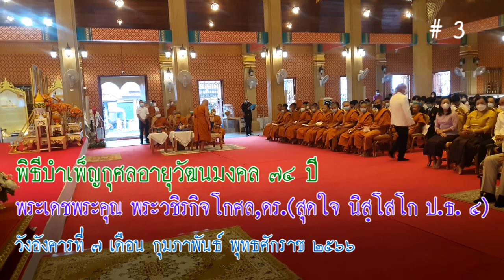พิธีบำเพ็ญกุศลอายุวัฒนมงคล ๗๔ ปี พระเดชพระคุณ พระวชิรกิจโกศล, ดร. # 3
พิธีบำเพ็ญกุศลอายุวัฒนมงคล ๗๔ ปี พระเดชพระคุณ พระวชิรกิจโกศล, ดร. (สุดใจ นิสฺโสโก ป.ธ. ๔)
รองเจ้าคณะจังหวัดอุบลราชธานี เจ้าอาวาสวัดมหาวนาราม พระอารามหลวง
วันอังคารที่ ๗ เดือน กุมภาพันธ์ พุทธศักราช ๒๕๖๖
ณ วัดมหาวนาราม พระอารามหลวง ตำบลในเมือง อำเภอเมืองอุบลราชธานี จังหวัดอุบลราชธานี
เวลา ๐๗.๐๐ น. -พระภิกษุ สามเณร และพุทธศาสนิกชน พร้อมกัน ณ พระวิหารพระเจ้าใหญ่อินแปลง
-พระเดชพระคุณ พระวชิรกิจโกศล เข้าสู่มณฑลพิธี
-พระเดชพระคุณ พระวชิรกิจโกศล จุดเครื่องนมัสการพระเจ้าใหญ่อินแปลง
-ผู้ว่าราชการจังหวัดอุบลราชธานี จุดธูปเทียนบูชาพระรัตนตรัย
-เจ้าหน้าที่อาราธนาศีล
-ประธานสงฆ์ให้ศีล/รับศีล
-พระเดชพระคุณ พระวชิรกิจโกศล มอบทุนการศึกษา จำนวน ๗ แห่ง
-พระเดชพระคุณ พระวชิรกิจโกศล จุดเครื่องทองน้อยหน้าโต๊ะหมู่บูรพาจารย์
-พระสงฆ์ ๑๐ รูป สวดทักษิณานุปาทาน
-พระเดชพระคุณ พระวชิรกิจโกศล และผู้ว่าราชการจังหวัดอุบลราชธานี ทอดผ้าไตร จำนวน ๑๐ ไตร
-พระสงฆ์พิจารณาผ้าไตร
-พระสงฆ์ทั้งนั้นอนุโมทนา/กรวดน้ำ-รับพร
-พระสงฆ์เจริญบทสวดถวายพรพระ จบแล้ว
-นิมนต์พระสงฆ์-สามเณร ๑๐๙ รูป ออกรับบิณฑบาต
-พระเดชพระคุณ พระวชิรกิจโกศล ผู้ว่าราชการจังหวัดอุบลราชธานี และผู้ร่วมพิธี ทำบุญตักบาตร
พระเดชพระคุณ พระวชิรกิจโกศล, ดร.
(สุดใจ นิสฺโสโก ป.ธ.๔, พธ.บ., M.A., Ph.D.)

• รองเจ้าคณะจังหวัดอุบลราชธานี
• เจ้าอาวาสวัดมหาวนาราม พระอารามหลวง
• เจ้าสำนักปฏิบัติธรรมประจำจังหวัดอุบลราชธานี แห่งที่ ๕
• รองอธิการบดี มหาวิทยาลัยมหาจุฬาลงกรณราชวิทยาลัย วิทยาเขตอุบลราชธานี

พระวชิรกิจโกศล มีนามเดิมว่า สุดใจ นามสกุล คำบุญมา เกิดเมื่อวันจันทร์ที่ ๗ กุมภาพันธ์ พ.ศ. ๒๔๙๒ บิดาชื่อ นายทัย คำบุญมา มารดาชื่อ นางเผือก คำบุญมา ณ บ้านศรีษะกระบือ ตำบลคูเมือง อำเภอวารินชำราบ จังหวัดอุบลราชธานี เข้ารับการอุปสมบท เมื่อวันศุกร์ที่ ๒๓ มกราคม พ.ศ. ๒๕๑๓ ณ พัทธสีมาวัดบ้านแขม ตำบลคูเมือง อำเภอวารินชำราบ จังหวัดอุบลราชธานี โดยมี พระครูสุพจน์อุบลรัตน์ (สุข สุวโจ) วัดวารินทราราม เป็นพระอุปัชฌาย์ พระปลัดภูมี ปิยวณฺโณ (ภายหลังได้รับพระราชทานสมณศักดิ์เป็น พระครูพิศาลคุณวุฒิ) วัดบ้านแขม เป็นพระกรรมวาจาจารย์ เจ้าอธิการสอน อินทปญฺโญ (ภายหลังได้รับพระราชทานสมณศักดิ์เป็น พระครูกมลวิสุทธิ์) วัดโพธิ์ใหญ่ เป็น พระอนุสาวนาจารย์ ได้รับนามฉายาว่า “นิสฺโสโก”

พ.ศ. ๒๕๒๒ เป็น ผู้ช่วยเจ้าอาวาสวัดมหาวนาราม พระอารามหลวง
พ.ศ. ๒๕๔๓ เป็น รองเจ้าคณะอำเภอเมืองอุบลราชธานี
พ.ศ. ๒๕๕๘ เป็น พระอุปัชฌาย์ ประเภทวิสามัญ
พ.ศ. ๒๕๕๘ เป็น เจ้าอาวาสวัดมหาวนาราม พระอารามหลวง
พ.ศ. ๒๕๖๒ เป็น เจ้าคณะอำเภอเมืองอุบลราชธานี
พ.ศ. ๒๕๖๕ เป็น รองเจ้าคณะจังหวัดอุบลราชธานี

พ.ศ. ๒๕๒๓ เป็น พระครูสัญญาบัตร ผู้ช่วยเจ้าอาวาสพระอารามหลวงชั้นโท (ผจล.ชท.) ในราชทินนามที่ “พระครูสารกิจโกศล”
พ.ศ. ๒๕๒๙ เป็น พระครูสัญญาบัตร ผู้ช่วยเจ้าอาวาสพระอารามหลวงชั้นเอก (ผจล.ชอ.) ในราชทินนามเดิม
พ.ศ. ๒๕๔๒ เป็น พระครูสัญญาบัตร ผู้ช่วยเจ้าอาวาสพระอารามหลวงชั้นพิเศษ (ผจล.ชพ.) ในราชทินนามเดิม
พ.ศ. ๒๕๕๘ เป็น พระครูสัญญาบัตร เจ้าอาวาสพระอารามหลวงชั้นโท (จล.ชท.) ในราชทินนามเดิม
พ.ศ. ๒๕๕๙ เป็น พระครูสัญญาบัตร เจ้าอาวาสพระอารามหลวงชั้นเอก (จล.ชอ.) ในราชทินนามเดิม
พ.ศ. ๒๕๖๕ เป็น พระราชาคณะชั้นสามัญ ในราชทินนามที่ “พระวชิรกิจโกศล”
ข้อความจากเฟชบุ๊ก วัดมหาวนาราม พระอารามหลวง

           นายชลธี ยังตรง ผู้ว่าราชการจังหวัดอุบลราชธานี เป็นประธานในพิธีฝ่ายฆราวาส ในนามศิษยานุศิษย์ พร้อมด้วย รองผู้ว่าราชการจังหวัดอุบลราชธานี ผู้อำนวยการสำนักงานพระพุทธศาสนาจังหวัดอุบลราชธานี ผู้อำนวยการโรงพยาบาล 50 พรรษา มหาวชิราลงกรณ และพุทธศาสนิกชน ร่วมในพิธีในครั้งนี้
           พระเดชพระคุณ พระวชิรกิจโกศล จัดให้มีการมอบทุนการศึกษาสำหรับนักเรียนที่เรียนดีแต่ยากจน โดยมีโรงเรียนดังนี้
 1. วิทยาลัยเทคนครอุบลราชธานี จำนวน 20 ทุน
 2. โรงเรียนกิตติญาณวิทยา จำนวน 20 ทุน
 3. โรงเรียนราชประชานุเคราะห์ 32 จำนวน 20 ทุน
 4. โรงเรียนปทุมวิทยากร จำนวน 20 ทุน
 5. โรงเรียนอุบลวิทยาคม จำนวน 20 ทุน
 6. โรงเรียนอนุบาลอุบลราชธานี จำนวน 10 ทุน
 7. ศูนย์พัฒนาเด็กเล็กวัดมหาวนาราม จำนวน 10 ทุน